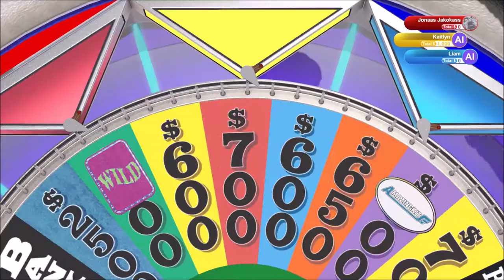Cannibals | Wheel of Fortune | Ep 75 | Crazy Town Gaming